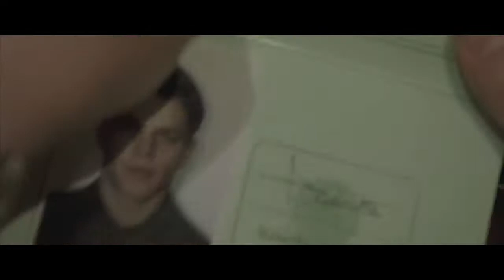The Bourne Quadrilogy-Ready Steady Go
The following is a NON PROFIT FAN EDITED MUSIC TRIBUTE to the Matt Damon Bourne films.  This is a NON PROFIT FAN EDITED MUSIC TRIBUTE.